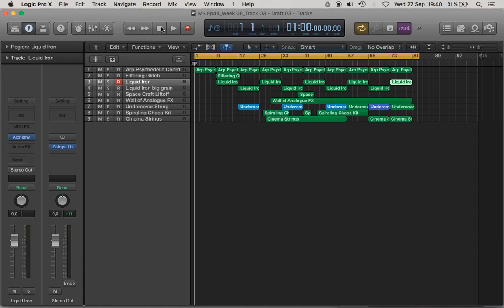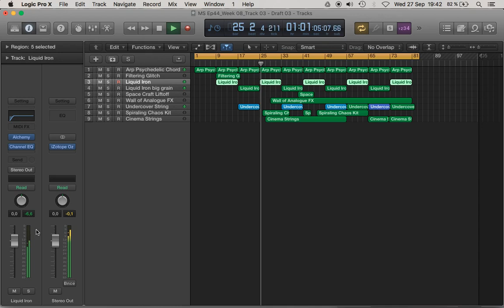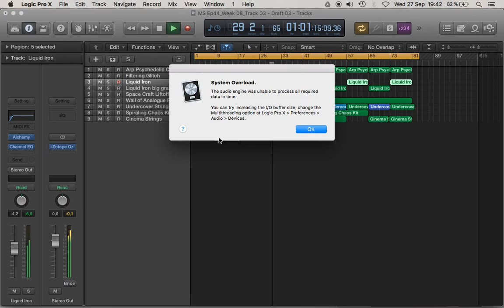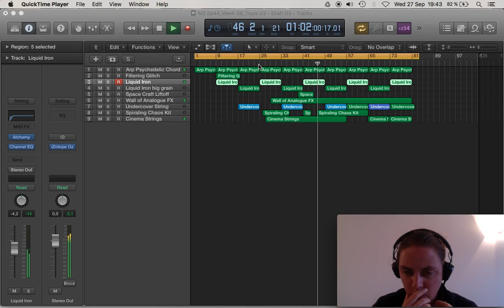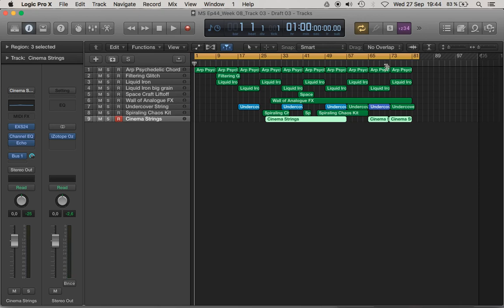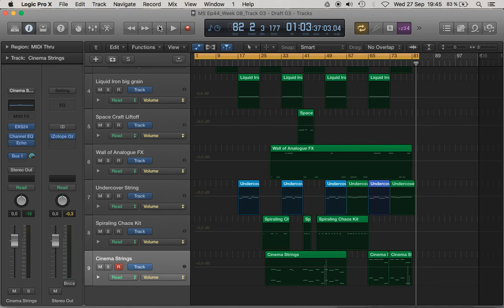MLM Morning Session #138 | Kavinsky in Paris| Draft 3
Draft 1 = Episode 44
Draft 2 = Episode 137

Days 1 to 100: I improvise 1 new tune every day in 30 minutes or less.

Days 101 to 200: I develop and re-arrange 25-40 of these tunes into a "real" quality piece of music.